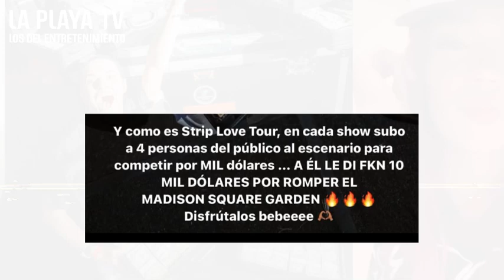Karol G le regala 10mil dólares a un fanático 😱